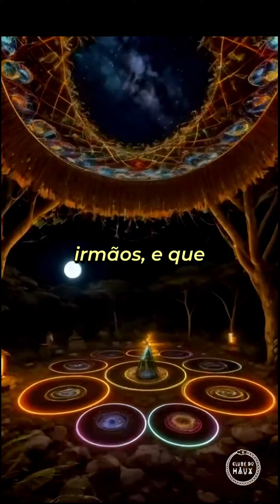Oração aos Antepassados | Bert Hellinger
“Gratidão queridos pais, avós e demais ancestrais por terem tecido o meu caminho, imensa gratidão pela imensidão dos seus sonhos que, de alguma forma, são hoje a minha realidade.

A partir deste ponto e com muito amor, dou luz à tristeza que houve nas gerações passadas, dou luz à raiva, às partidas prematuras, aos nomes não ditos, aos destinos trágicos.

Dou luz à flecha que cortou caminhos e tornou a calçada mais fácil para nós.

Dou luz à alegria, às histórias repetidas várias vezes.

Dou luz ao não dito e aos segredos de família.

Dou luz às histórias de violência e ruptura entre casais, pais e filhos e entre irmãos e que seja o tempo e o amor que volte a unir.

Dou luz a todas as memórias de limitação e pobreza, a todas as crenças desestruturantes e negativas que permeiem o meu sistema familiar.

Aqui e agora semeio uma nova esperança, alegria, união, prosperidade, entrega, equilíbrio, ousadia, fé, força, superação, amor, amor e amor.

Que todas as gerações passadas e futuras sejam agora, neste instante cobertas com um arco-íris de luzes que curem e restaurem o corpo, a alma e todos os relacionamentos.

Que a força e a bênção de cada geração alcance sempre e inunde a geração seguinte.

Assim seja.
Assim, é”.

Bert Hellinger